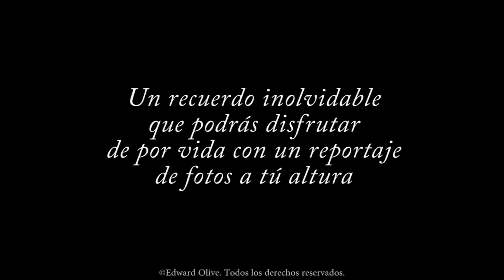Fotografo de boda en Madrid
Edward Olive
Fotografo de boda

Olvidando todo lo que hasta ahora se podía ofrecer en Barcelona, Madrid, Valencia y en España fotografía de boda de una manera posada y forzada, creando momentos artificiales, se busca la realidad dentro de un día mágico que es su boda, en el que toda fotografía debe expresar realmente el alma que se está plasmando y conservar ese momento único para siempre, consiguiendo de esta forma que un día tan importante como es el enlace por amor entre dos personas, pueda recordarse eternamente en un gran reportaje fotográfico de su boda y volver a revivir ese gran día.

Fotografia artistica de bodas para un reportaje fotografico de boda de post boda, pre boda pre mama, embarazada, retratos de ninos y bebe, fiesta de familia, cumpleanos, bautizo, comunion, video de boda o sesion de album familiar.